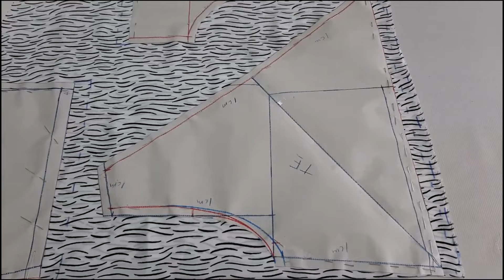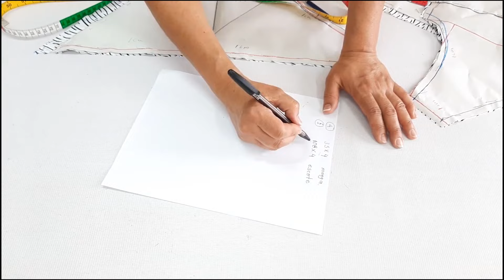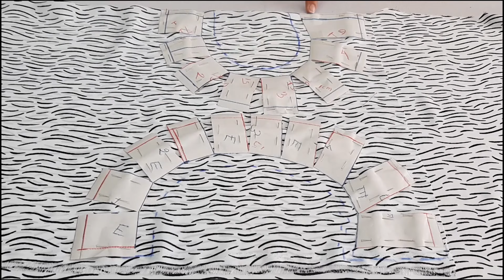ENTERO CRUZADO DE DAMA (PARTE 2)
Te dejo el video  de los trazos básicos de la blusa para que los realices y después hagas la transformación.